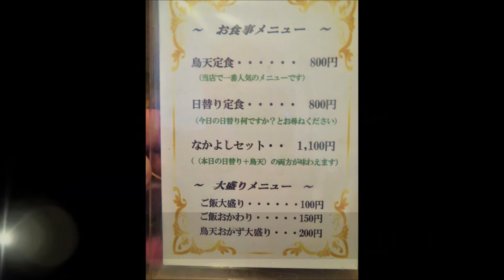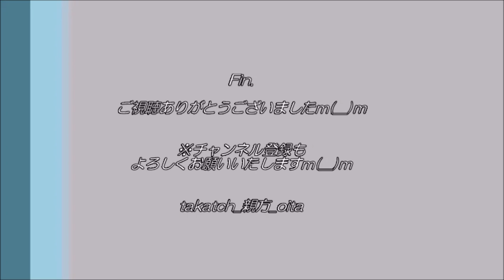【大分】極上の鳥天！～美味なかよし＠大分市東春日町～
”グルメな大分のローカル芸人が、「大分県一おいしい鳥天」と豪語される食堂は、いつも長蛇の列”

以前、大分でご活躍中のローカルタレント：きどゆういちさん（大分のラーメンなどのグルメ通）が、

「ここの鳥天が大分で一番おいしい！
　絶対食べておかないと損！」

…と豪語された「美味なかよし」さん。

大分市中西部のソフトパーク近くにございます。
小さめの店舗＆平日お昼のみの営業ですが、いつも近くを通るたびに長蛇の列です！
今回ようやく初訪問！